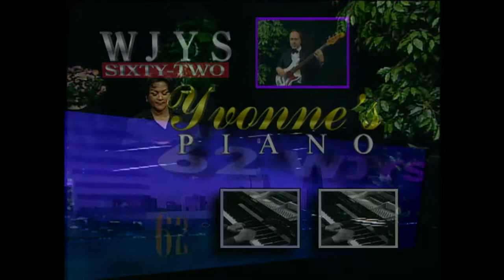Rock and Bull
Rocky and Bullwinkle: What a fun cartoon! I was inspired to write this
adventurous arrangement after watching Rocky, the plunky squirrel and Bullwinkle, the lovable mouse.  Listen to Larry's solo at the end!